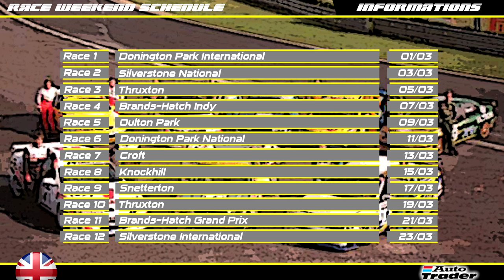BTCC 1997 #09 - ÉNORME CRASH dans le peloton ! [2K]